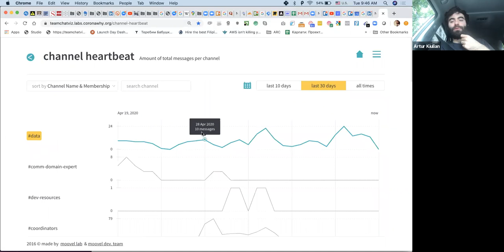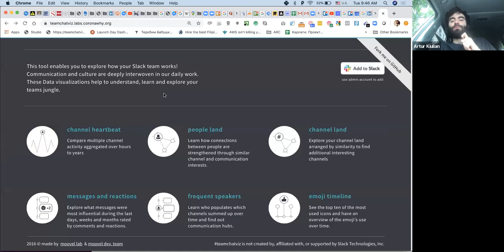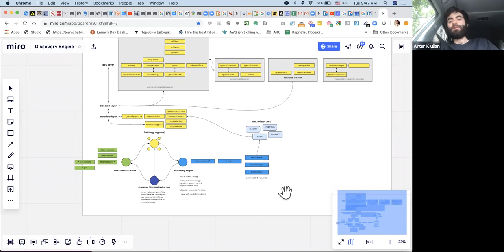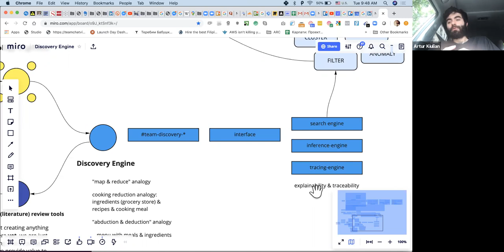introductions - May 20, 2020 - intro with Derek